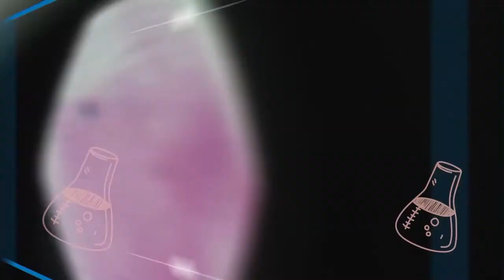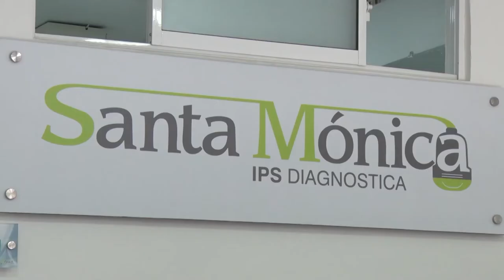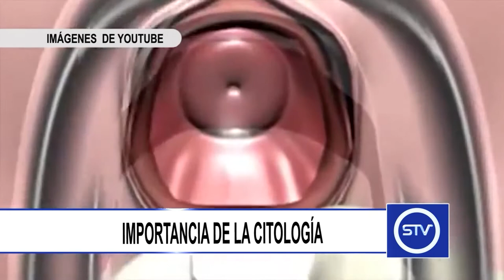IMPORTANCIA DE LA CITOLOGÍA